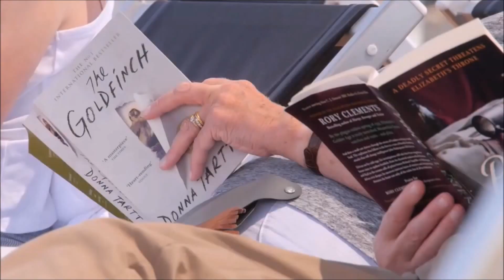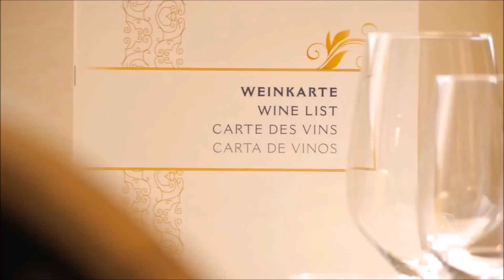Riviera Travel River Cruises on The 5 Star MS Jane Austen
Call free on 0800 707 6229 for huge extra savings on Riviera Travel.